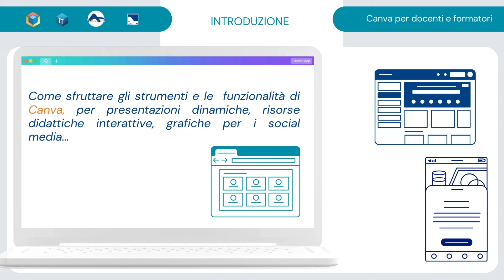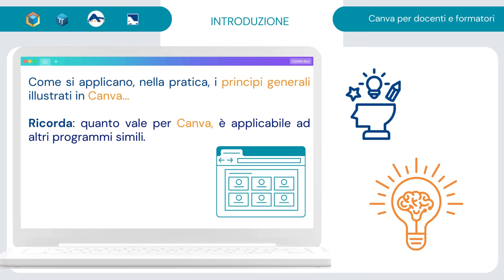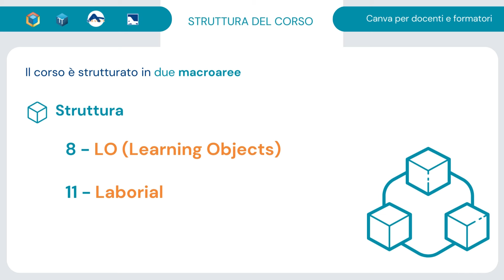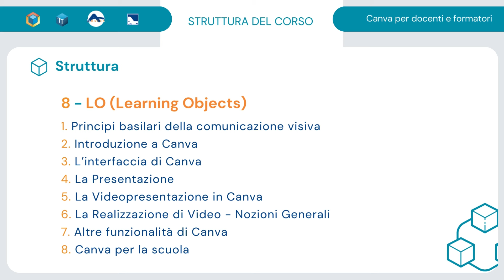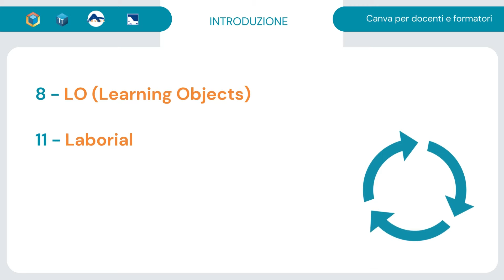DEMO: Corso online di Canva per Docenti e Formatori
Fondamenti per un utilizzo creativo ed efficace di Canva, per  oggetti didattici e presentazioni!
Docente:  Carlo Montanari, direttore creativo di Abacusweb e Progettista designer E-Learning per PigrecoOS/Modulo srl

Il corso è accessibile a tutti, dai principianti agli utenti più esperti e  offre un supporto a chiunque sia interessato non solo  a migliorare le proprie presentazioni didattiche e  creare materiali coinvolgenti, ma anche a  promuovere il proprio lavoro sui social media e tanto altro ancora…
Ogni lezione è  arricchita da esempi concreti, laboratori e tutorial (i nostri laborial) per  acquisire familiarità con la piattaforma fin dalle prime fasi.
Con attestato finale.
 LO
1. Principi basilari della comunicazione visiva
2.  Introduzione a Canva
3.  L’interfaccia di Canva
4. La Presentazione
5. La Videopresentazione in Canva
6. La Realizzazione di Video - Nozioni Generali
7. Altre funzionalità di Canva
8. Canva per la scuola

Laborial

● Le basi per creare un progetto
● Come si Importa un documento
● Come creare titoli ed effetti di testo
● Trattamento delle immagini e livelli
● I primi passi per creare animazioni
● Creazione di tabelle
● Creare uno sfondo per videolezione
● Come si esporta un progetto
● Introduzione all’uso delle Lavagne online
● Trick di Canva e strumenti magici
● Creare un Moodboard con la lavagna online

BONUS: 2 laborial del corso di Intelligenza Artificiale
●  IA e Canva: la traduzione
● IA e Canva: le immagini